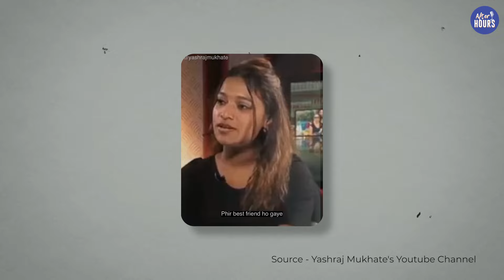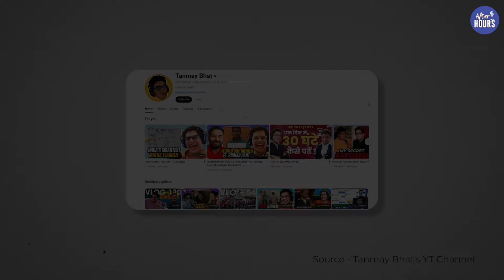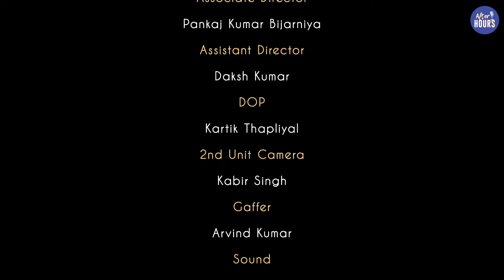Yashraj Mukhate on A.R. Rahman, Amit Trivedi, Shehnaaz Gill & Virat Kohli | Bani Anand | AAE S3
In this episode of AfterHours with All About Eve , Bani Anand sits down with Yashraj Mukhate, the internet sensation behind viral musical hits like "Twadda Kutta Tommy," "Biggini Shoot,", "Kokila Ben," and "Bing Bing Boo." Yashraj recounts his unexpected rise to fame with the Kokilaben remix, explaining how that viral moment turned his life upside down and jokingly expressing his desire to put her picture at the entrance of his house.

Before going viral, Yashraj led a quiet life, composing jingles and performing at local events. Despite his love for music, he never regarded it as a full-time career until his remix gained massive popularity. His background in engineering, encouraged by his mother, provided him with a stable backup plan. However, his passion for music ultimately triumphed as he found a global audience for his creative content.

During the podcast, Yashraj and Bani discuss the impact of social media on the music industry. Yashraj highlights how platforms like Instagram and YouTube give creators the freedom to reach audiences directly. He also opens up about the business side, sharing how brand collaborations and sponsored content contribute significantly to his earnings. He reveals his preference for studio work over live performances.

Yashraj talks about the simplicity behind his viral hits like Twadda Kutta Tommy and Biggini Shoot, where humour and catchy tunes drive engagement. He fondly recalls his collaboration with Shehnaaz Gill on Boring Day , appreciating her natural charm that resonated with fans. He also shares his understanding of viral content, algorithms, and audience trends, crediting Tanmay Bhat for his insights.

Yashraj touches on how fame has affected him, sharing funny anecdotes, such as his father suggesting he post the song he made for the Indian hockey team on his story.

The podcast takes a deeper turn as Yashraj discusses his admiration for musical legends like Amit Trivedi and A.R. Rahman. He describes Amit Trivedi as one of his biggest inspirations and recalls the surreal experience of meeting A.R. Rahman in Dubai, which felt like a full-circle moment.

In a lighter moment, he shares his excitement about meeting cricket icon Virat Kohli, expressing admiration for Kohli's dedication and success.

On the personal front, Yashraj talks about how his friendship with his now-wife blossomed into romance, eventually leading to a simple and intimate wedding.

As the interview comes to an end, he entertains us with his mimicry skills, showcasing impressions of popular singers Mika Singh, Anu Malik, and Udit Narayan, adding a fun dynamic to the conversation.

This episode showcases Yashraj Mukhate’s unique journey from a jingle composer to a viral sensation, sharing his reflections on music, fame, and the support that has kept him grounded throughout his rise to stardom.

(00:00) Episode begins
(01:45) Kokilaben
(03:20) After the Kokilaben song went viral
(06:18) Was music always his goal?
(07:28) Impact of social media on music
(08:21) His primary source of income
(10:39) How he knows a tune will go viral
(12:41) The story behind 'Bing Bing Boo'
(13:36) The backstory of 'Twadda Kutta Tommy' and 'Boring Day'
(15:30) On Shehnaaz Gill
(16:25) The price of popularity
(18:15) His parents' approach to the internet
(20:36) Yashraj Mukhate on algorithms and trending content
(22:21) On Tanmay Bhat
(24:20) Musician vs creator
(26:06) Life without social media
(30:33) Why Yashraj dislikes live concerts
(31:25) On Amit Trivedi
(32:53) Meeting Amit Trivedi
(35:33) Meeting A.R. Rahman
(38:27)  A.R. Rahman - the genius
(40:22) On Sonu Nigam
(43:18) Meeting Virat Kohli
(48:26) How he met his wife
(51:28) His financial goals
(56:11) The meditative experience of creating music
(56:55) A.R. Rahman and inspiration
(57:27) His source of inspiration
(58:28) Why he considers himself a carpenter
(58:59) The difference between art and craft
(01:00:48) On Javed Akhtar
(01:01:33) How Yashraj Mukhate unwinds AfterHours
(01:04:59) Yashraj Mukhate on Ram Gopal Varma
(01:06:39) Mimicry of Mika Singh, Udit Narayan and Anu Malik